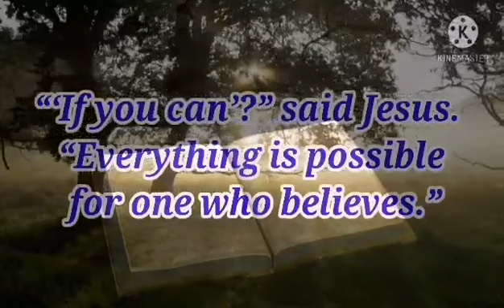Marks 9:23 || Daily Bible Verse || Word Of God || March 15, 2021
Mark 9:23

If you can?said Jesus.
"Everything is possible for one who believes."

This is a simple video I've made where I would like you all to motivate, inspired and encourage to read the daily Verses, scriptures, the Word of God.

Please continue to let our God's Word will take root in our hearts...